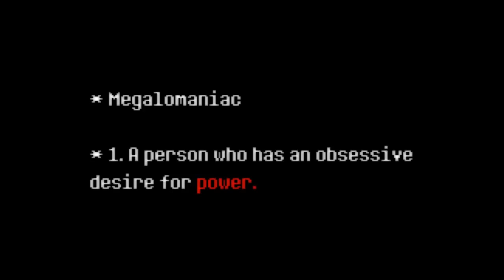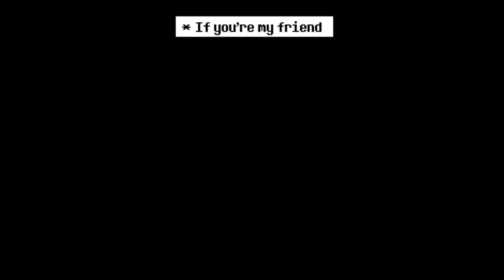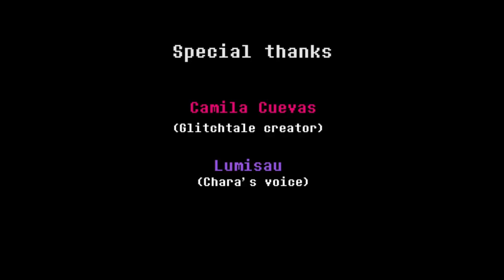Glitchtale - Megalomaniac Russian ver. (Synthwave Ремикс)